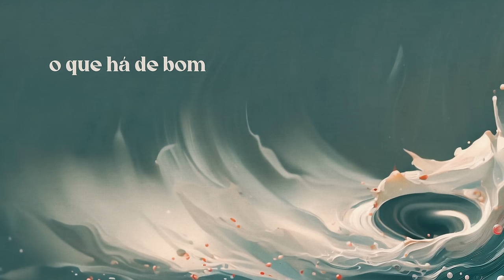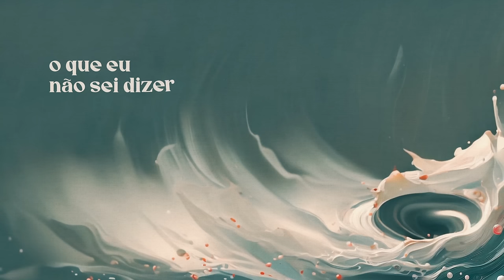O que eu não sei dizer - Márcio Moreira & Joma Cantanhede (Lyric Oficial)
Ouça agora “O Que eu não sei dizer” na sua plataforma de música favorita
Letra
O que eu não sei dizer
(compositores: Márcio Moreira e Joma Cantanhede)

Vi você olhar pra trás
Vou dizer: “não quero mais”
Esse silêncio todo me atordoa
E não atoa atordoado uma pessoa
Uma pessoa atordoada não atoa
pra despertar em mim
O que há de bom

Só você pra entender
A fala que a minha alma cala
E acaba, finda, fina dor se instala
Estala sina de um amor que exala
Teu nome Teu nome
Queu já não sei

Ficha Técnica:
Produção Musical | Mix & Master: Joma Cantanhede
Bateria e Percussões: Rike Frainer
Guitarra, Baixo e Vocais: Joma Cantanhede
Piano: Luiz Lopez
Arte, edição e produção: Lukas Pereira
Produção: Márcia Tupinambá
Realização: Labidad Music